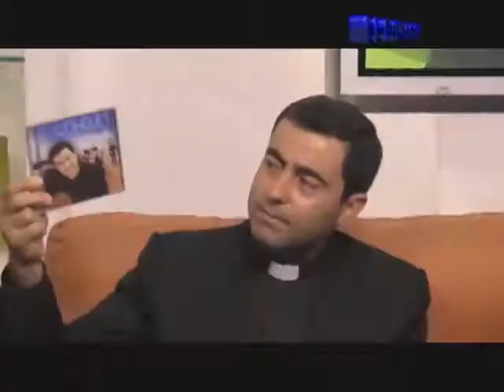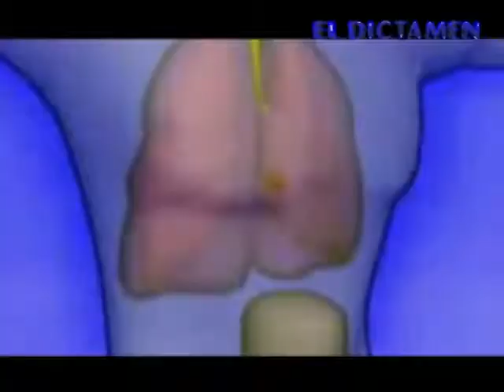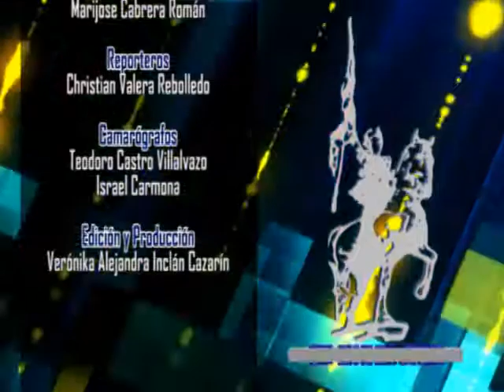Dictamen On Line Noticias 03/06/14